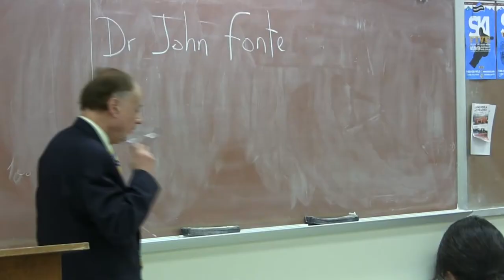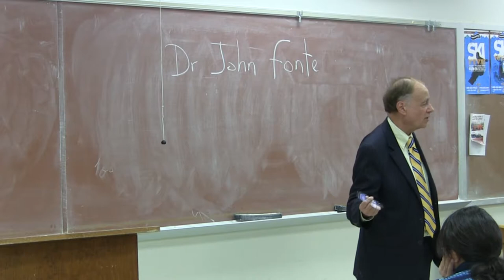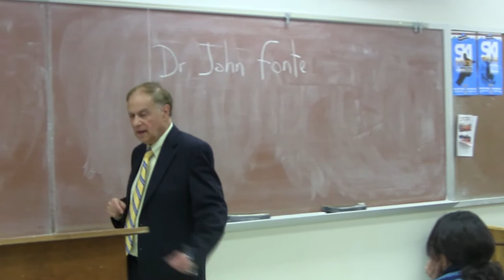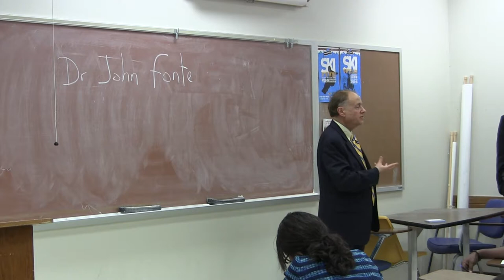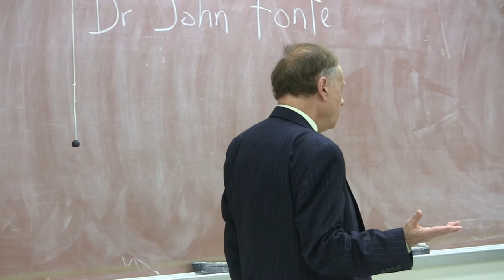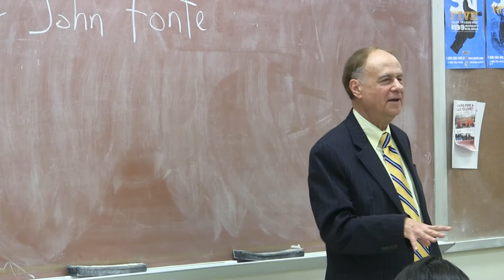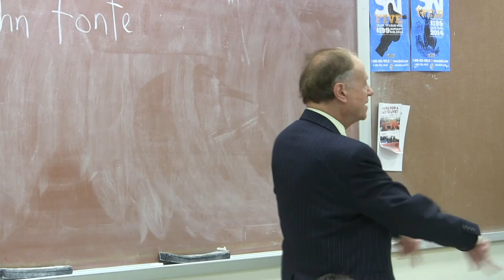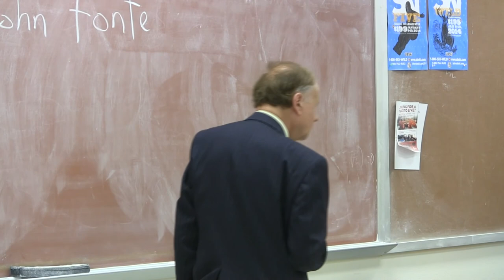Dr. John Fonte — Colloquium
Featuring Dr. John Fonte, Senior Fellow and Director of the Center for American Common Culture at the Hudson Institute, moderated by Dr. John Barkdull, Associate Professor of Political Science, Texas Tech University. Event cosponsored by the Department of Political Science.